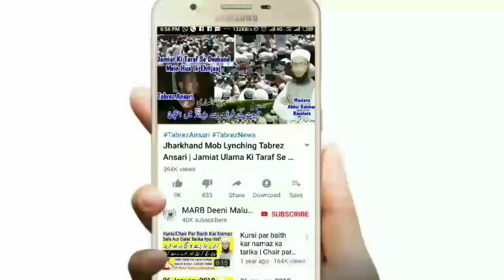Baal Bechna Kaisa Hai In Islam | Balon Ka Kya Karna Chahiye | بالوں کی خرید و فروخت کرنا کیسا | MARB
Baal ka bechna kaisa hai jaiz hai ya nahi in islam or toote huye ya kate huye balon ka kya karna chahiye bahut zaroori masail ka hal by Mufti Abdur Rahman Banahara MARB Deeni Malumaat YouTube Channel

2⃣ WhatsApp Par Ham Se Judne Ke Liye Aap Apne WhatsApp Number Se Hamare WhatsApp Number Ko Apna Naam Aur Mukammal Adress Ke Saath Add Likh Kar SMS Send Karen,

3⃣ Koi Sawal Yani Masla Masaail Puchna Ho To Aap Comment Ke Zarya Puch Sakte Hain Ya Mufti Sahab Ke Number Par Call Kar Ke Puch Sajte Hain,

4⃣ Channel Ke Bare Mein Kuch Batana Ho Ya Aap Apni Video Dalna Chahte Hain Ya Koi Koi advertise karvana Chahte Hain To Rabta Kar Sakte Hain,